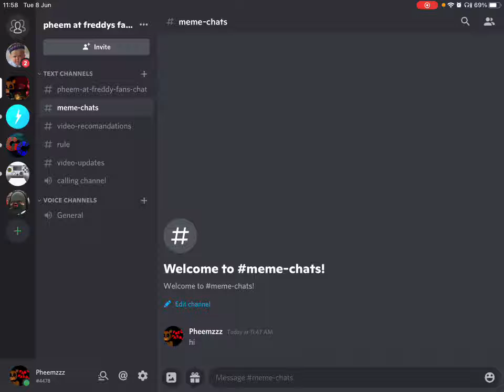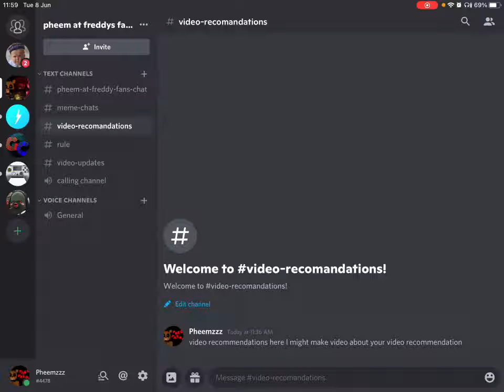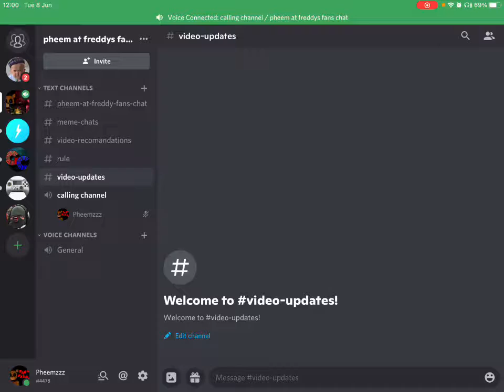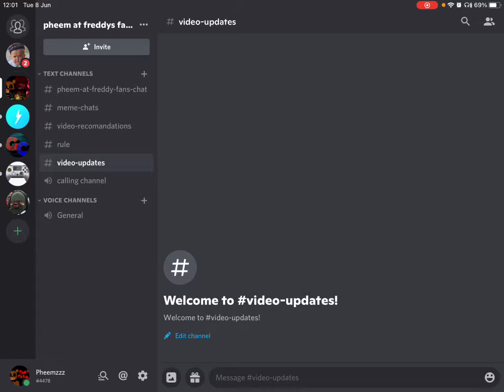join my discord server!